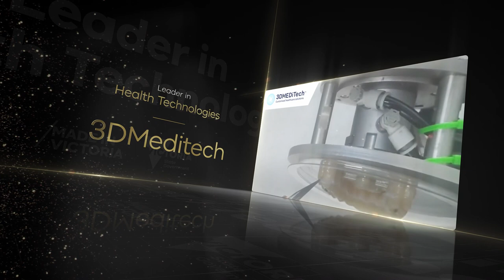VMHOF Awards 2023 – Winner in the Leader in Health Technologies category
The winner of the 2023 Victorian Manufacturing Hall of Fame Award for Leader in Health Technologies category was 3DMEDiTech.